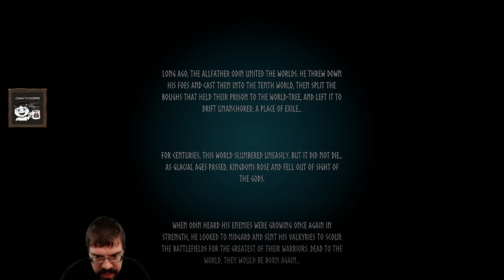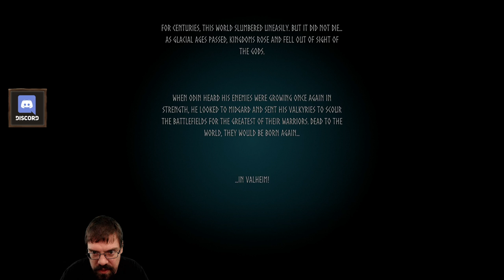CohhCarnage Plays Valheim Early Access (Solo Run) - Episode 1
Cohh takes a solo run at Valheim.